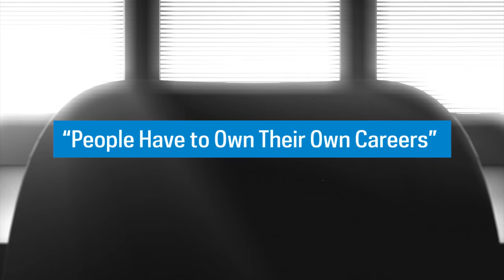Robert K. Steel: "People Have to Own Their Own Careers"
Robert K. Steel, CEO, Perella Weinberg Partners, on owning your own career and the importance of surrounding yourself with a strong team.